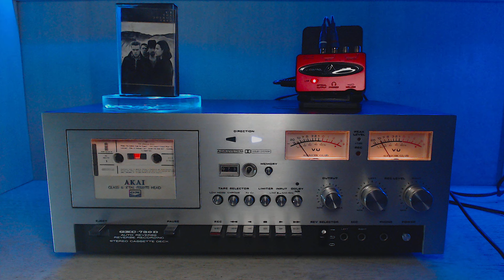U2 - With or Without You - CASSETTE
Ripped: Ripped: AKAI GXC-730D
Empresa/s: island records ltd 7H 408.219
Año: 1987

Sonido puro sin ecualizar, directo de salida plana RCA Behringer UCA222
Pure sound without equalization, direct from flat RCA output Behringer UCA222

Para apreciar una mejor calidad se recomienda usar auriculares estéreo o bien sistema de sonido estéreo y no mono.

Canal creado solo para entretenimiento, no pido ni pretendo lucrar con el mismo, los derechos de autor son propios de quien corresponda incluso detallo la compañía y número de serie del cassette, no tengo ganancia de ningún tipo ni pretendo tenerlas, los videos que sean necesarios borrar por pedido de derechos se borraran del canal sin discusión, la intención del canal es sólo recordar éxitos y el exquisito sonido analógico de la época.